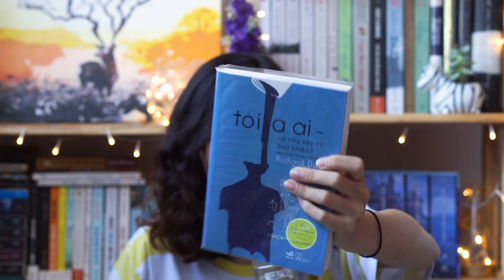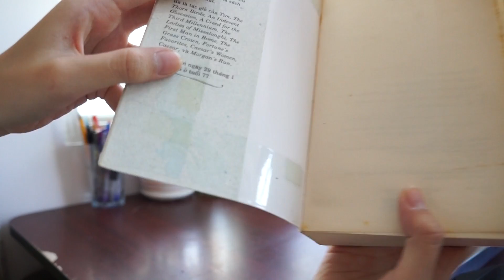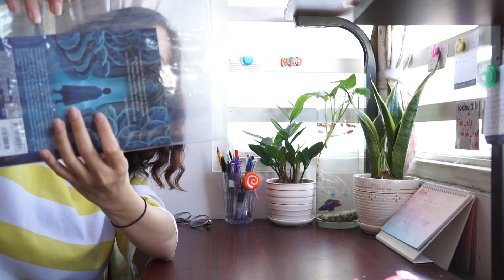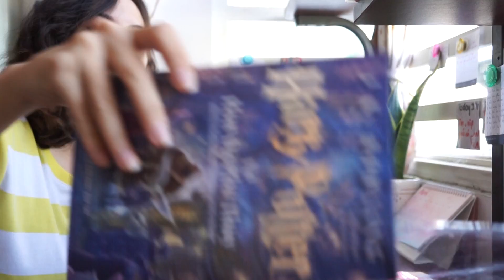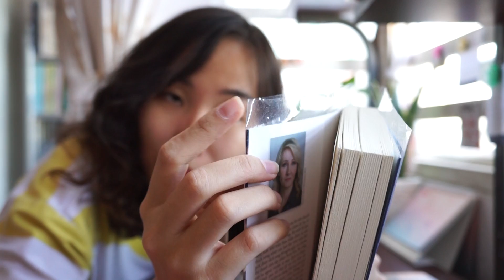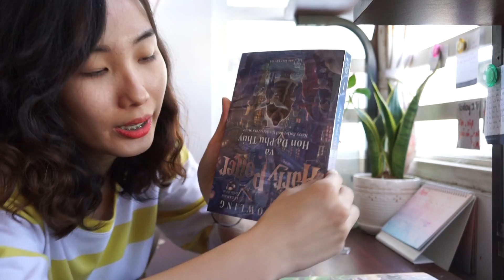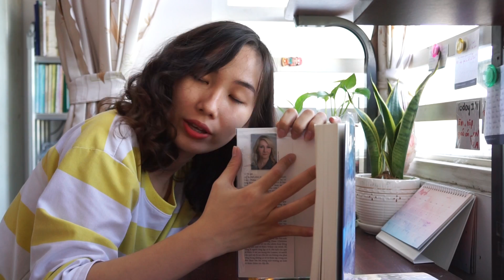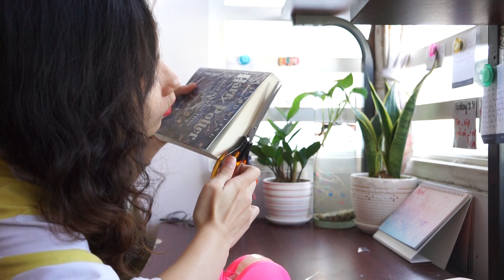Bao, Sách và những thứ linh tinh | Book Talk #1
Mình đã trở lại rồi đây :)) Hãy cùng mình "hâm nóng" lại channel này với chủ đề Bao và Sách nha

Đọc sách là một điều không thể thiếu trong con đường tìm kiếm tri thức và phát triển tâm hồn.